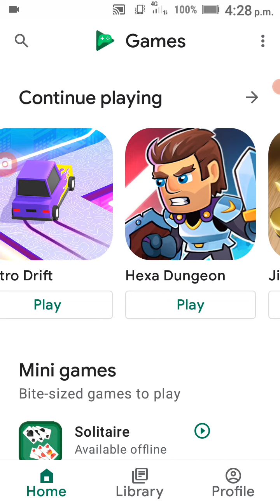art gaming part 2